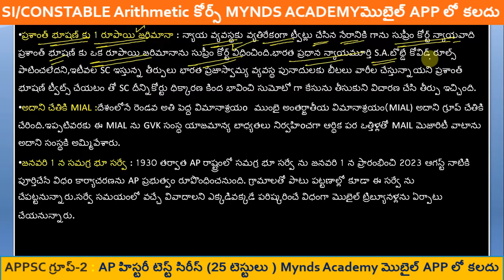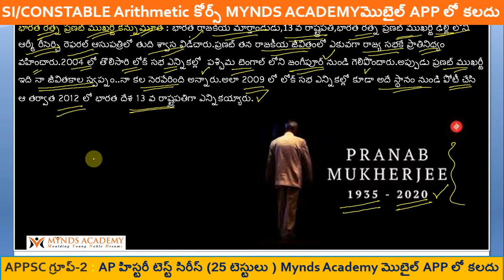Daily Telugu Current Affairs with pdf |01-09-2020|MYNDS ACADEMY|APPSC|TSPSC|RRB|Police Jobs|Bank|SSC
Daily Current Affairs in Telugu with pdf : 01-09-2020
 MYNDS ACADEMY is advised to watch the entire video lecture for better understanding .
 This video covers important daily Telugu current affairs of  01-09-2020 for upcoming all government exams like group1,group2, IAS, SSC, railways,tspsc,appsc,banking,junior engineer,state psc, etc.
మేము డైలీ అప్లోడ్ చేసే , కరెంటు అఫైర్స్ వీడియో లో అతి ముఖ్యమైన కరెంటు అఫైర్స్ ను చాల క్షుణ్ణంగా పరిశీలించి స్టూడెంట్స్ కంపెటేటివ్ ఎగ్జామ్స్ కి ఉపయోగ పడేలా ఇన్ఫర్మేషన్ ని అందిస్తున్నాము. వీడియో లో కనిపించే pdf ,  Mynds Academy మొబైల్ అప్లికేషన్ లో పొందగలరు.
Watch Telugu Current Affairs September 2020.
Current Affair's in Telugu.
For Pdf  Download our mobile app

List of Group-1 Video courses on Mynds Academy Mobile App

telugu current affairs on economics

కరెంట్ అఫైర్స్,
 current affairs 2020 in telugu for railway exams,